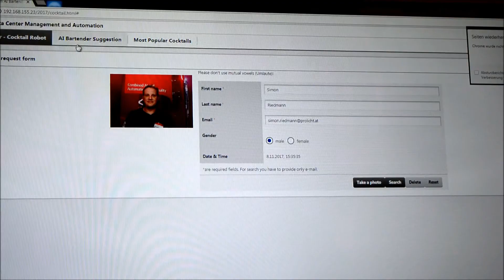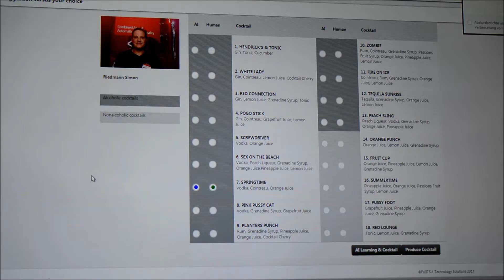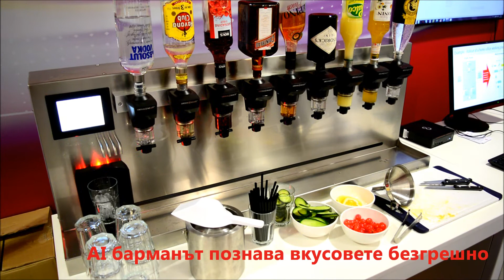Изкуствен интелект прави коктейл според личния вкус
Видяхме AI бармана на конференцията Fujitsu Forum 2017 в Мюнхен, където хитрата машина бе заета да прави пъстроцветни напитки за всички гости